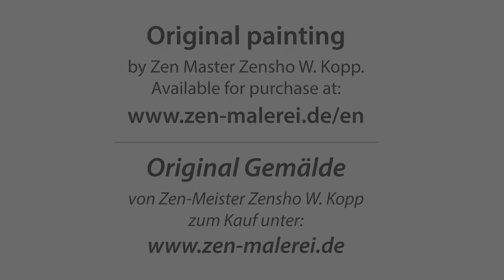Camera drive: Painting NO. 06 made by Zen-Master Zensho W. Kopp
THE RADIATING JEWEL IN THE HEART

100x70cm// Acrylic, watercolour on canvas

DAS LEUCHTENDE JUWEL IM HERZEN

100x70cm // Acryl, Aquarell auf Leinwand